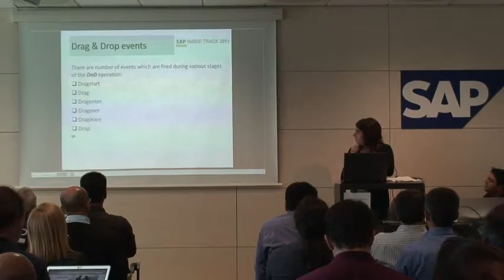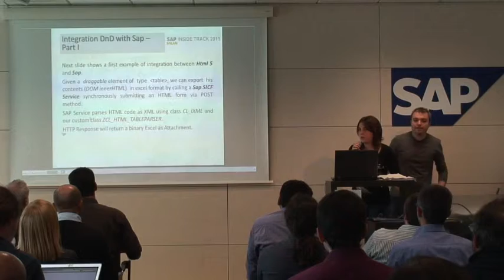TGP55 - Integration between Html5 Javascript and Abap Http Icf Services (2011)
Patrizia Rossi and Alessandro Spadoni speak about integration between Html5  Javascript and Abap Http Icf Services.